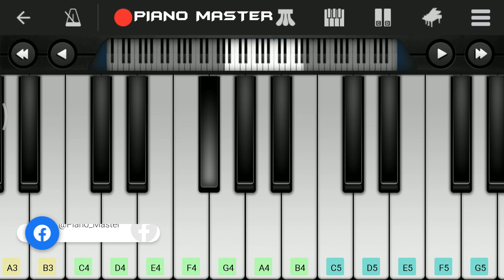TOP 5 VILLAIN BGM EASY PIANO TUTORIAL PIANO MASTER